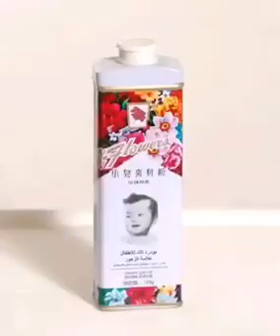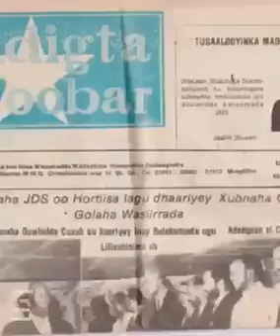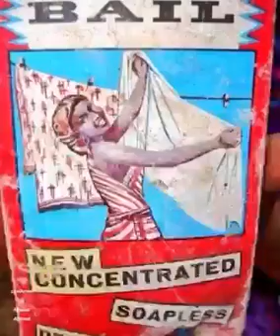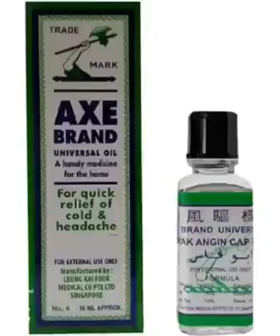Jiya ba Yauw ba